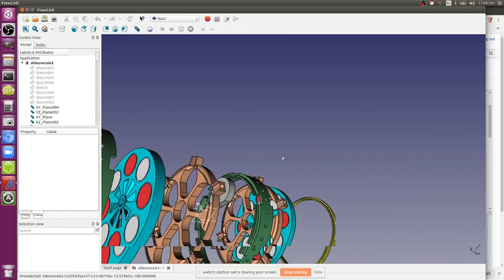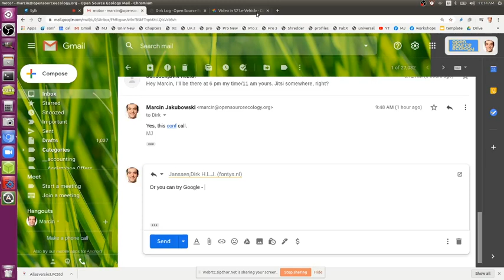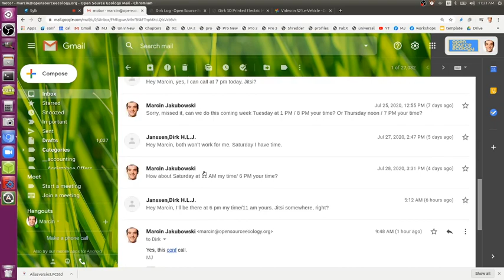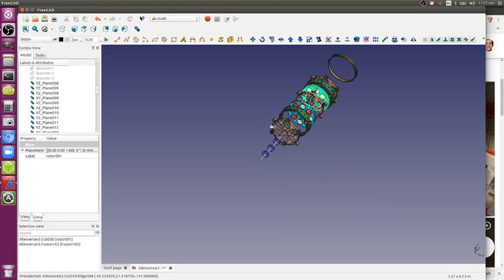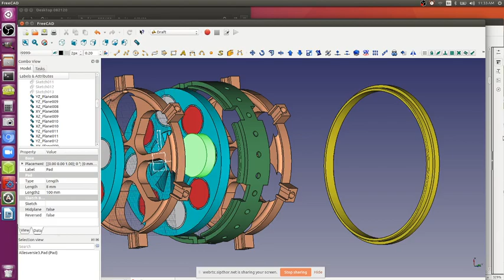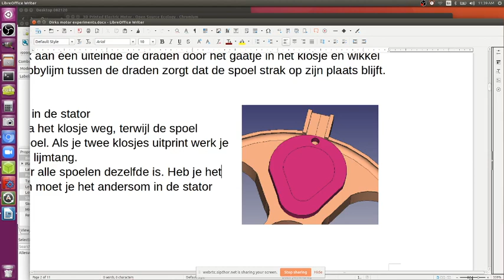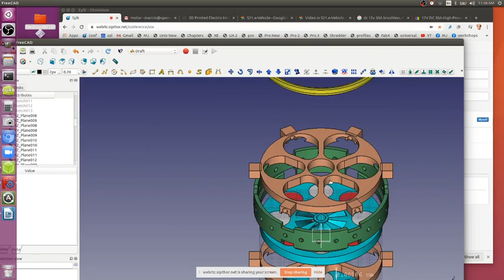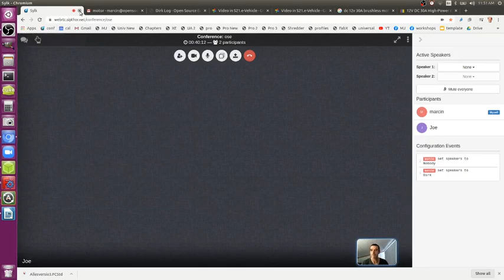Dirk's 3D Printed Electric Motor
With Dirk Janssen, STEAM teacher in the Netherlands. He built and tested a 3D printed, 3-phase motor. 30W output with one magnet rotor, 2 stators. 100 mm diameter by 25 mm thick pancake. Completely stackable out of the box, so the same unit can output 300W from an 11 rotor, 10 stator unit, which would be 100 mm wide by 200 mm long in the current version. Much optimization can be done, elongated stators are a good start.